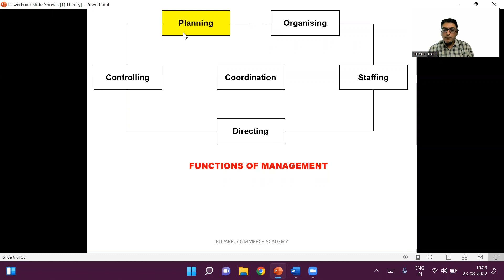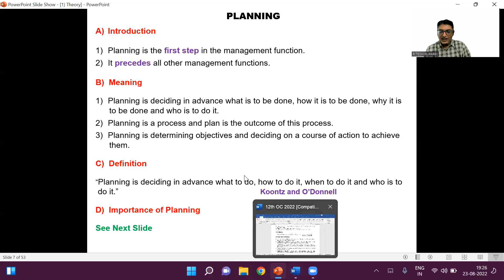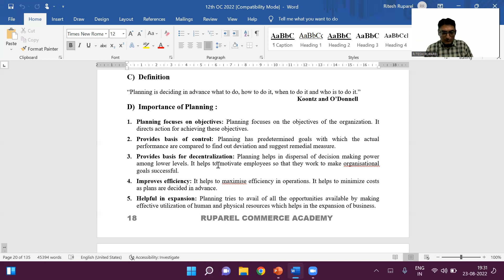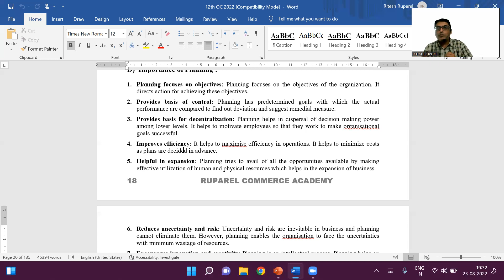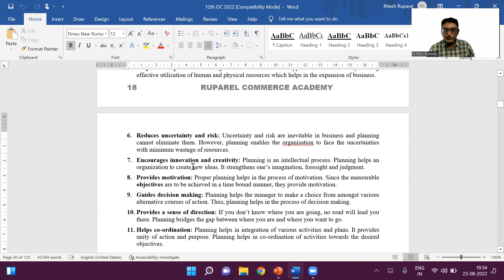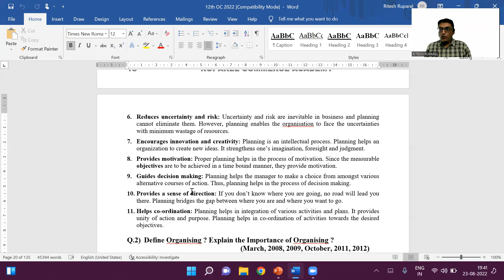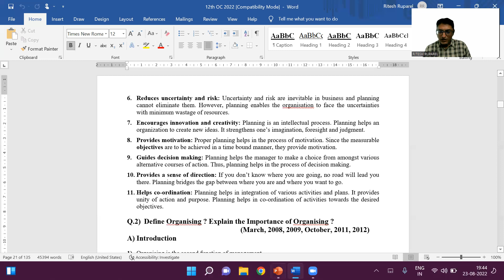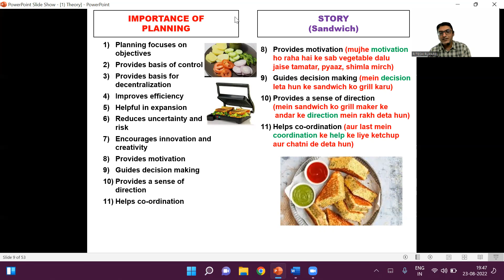Meaning and Importance of Planning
In this video I have explained the Meaning and Features of Planning.